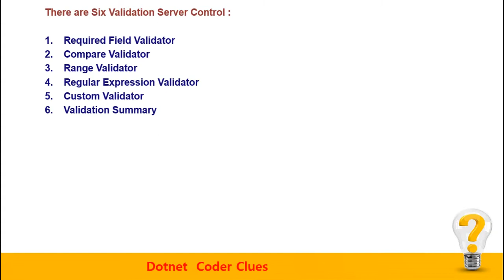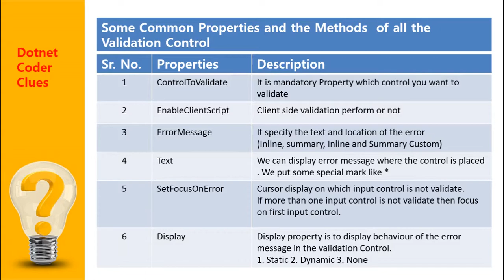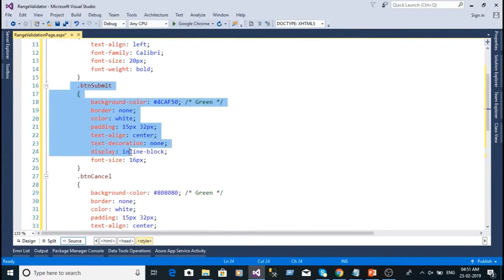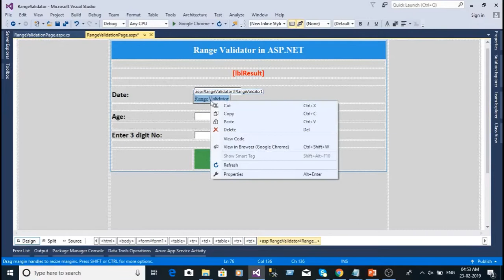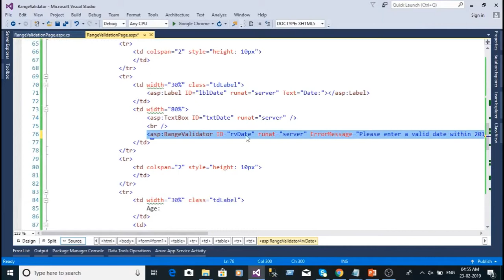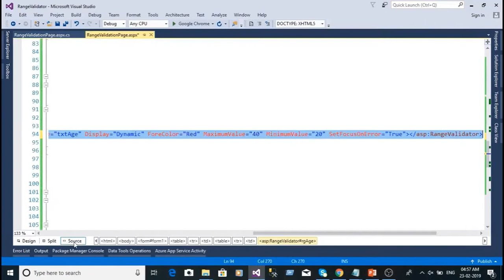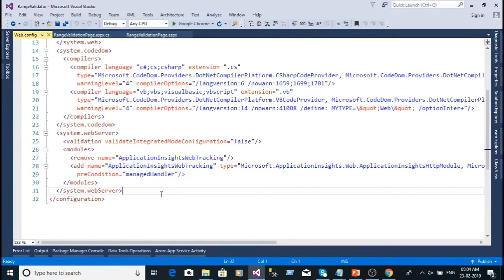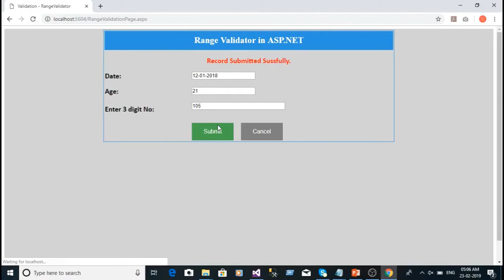(#8) How to use Range Validator in ASP NET | ASP NET Tutorial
Today I am going to describe, What is Range Validator in ASP.NET?

Step by Step guide how to used Range Validation Controls in ASP.NET

Asp.Net Tutorial | Asp.Net Tutorial for Beginners | Asp.Net Video Tutorials

Previous Video

Required Field Validator in ASP.NET | Required Field Validation Controls in ASP.NET

Regular Expression Validator in ASP.NET | Regular Expression Validation Controls in ASP.NET

More Asp.Net Video Tutorial Link

Below are ASP.NET Tutorial Link:

(#1) What is ASP.NET?

(#2) How to Create a ASP NET Web Application

(#3) What is ASP.Net Web Form Controls | ASP.Net Video Tutorial for Beginners

(#4) What is Validation Control in ASP.NET - Part 1

(#5) What is Validation Control in ASP.NET - Part 2

(#6) Required Field Validator in ASP.NET | Required Field Validation Controls in ASP.NET

(#7) Regular Expression Validator in ASP.NET | Regular Expression Validation Controls in ASP.NET

How to Bind Dropdownlist in Asp.net c# using Stored Procedure

How to Bind One Dropdownlist from Another Dropdownlist in Asp.net

How to Bind Country State City in Asp.net c#

How to Create Registration Form in Asp.net with SQL Database

The Gridview 'gridview1' Fired Event Rowdeleting which wasn't handled Asp.net c#

The Controls collection cannot be modified because the control contains code blocks